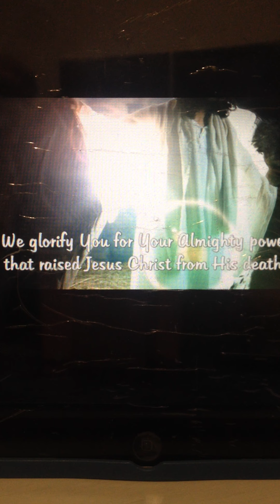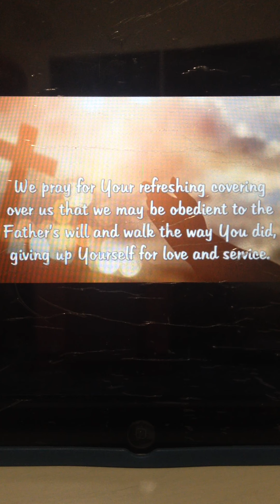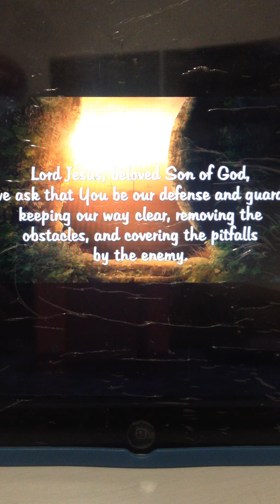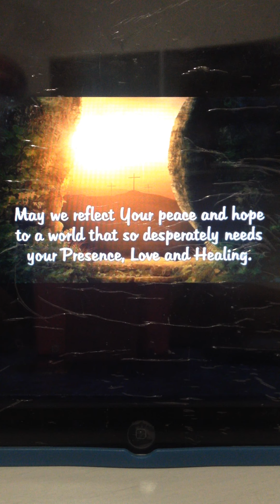Easter Sunday Prayer🙏#45